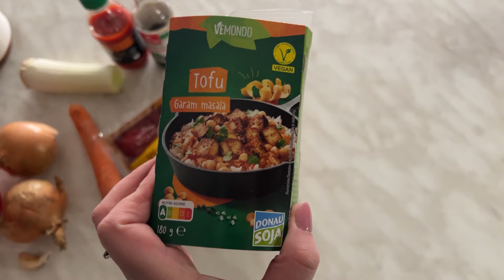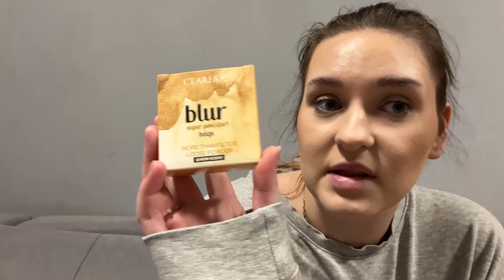KOLCZYKI VERONA/ CZY DALEJ CHUDNĘ?/ UPDATE WYZWANIA STYCZEŃ/ LUMP/ TROCHĘ GOTOWANIA/ PACZKA MINTI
Witam serdecznie, zapraszam na luźnego vloga  :)